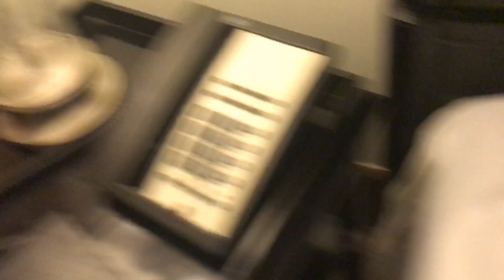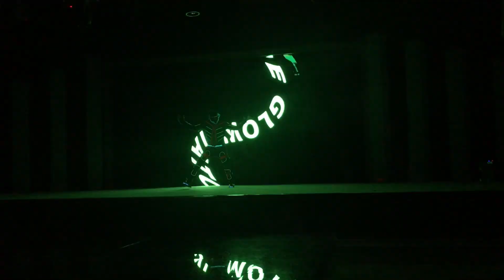In Goa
The Glowdiators is a technology art crew that performs LED Tron Show.
The Glowdiators is the show stopper of the event!